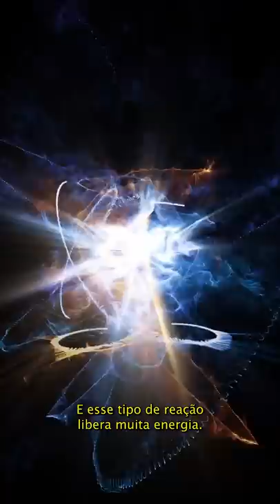Como uma USINA NUCLEAR funciona?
Você sabe como uma usina nuclear funciona? Como um reator nuclear gera energia elétrica para as nossas casas? Esse vídeo explica!